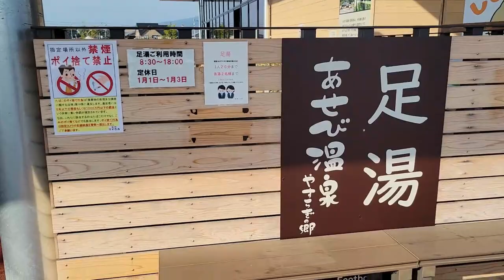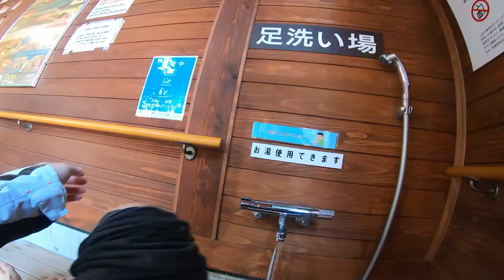オーリンズサスペンションの話と足湯巡りツーリング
これからの季節にピッタリ！徳島の足湯スポット紹介
とオーリンズのサスペンションについてです。